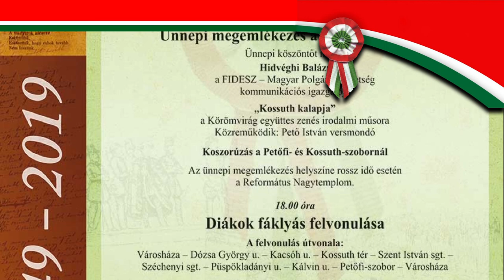Városi ünnepség ajánló - 2019. március. 14.